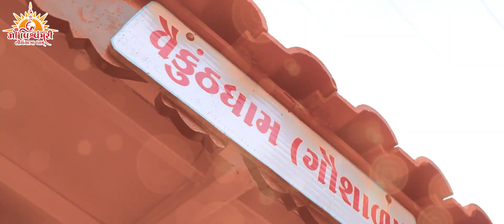માં - ગીર ગાયોની ગૌશાળા || વૈકુંઠધામ ની ગાવલડી.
માઁ વિશ્વંભરી તીર્થયાત્રા ધામ - રાબડા, તા.જી વલસાડ ( ગુજરાત )